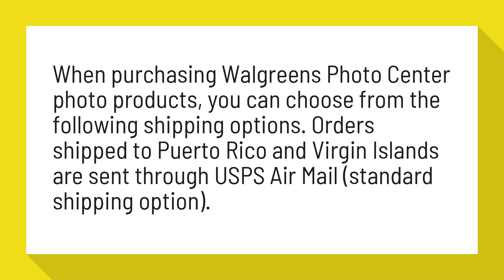Does Walgreens ship photos?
Photo Processing and Shipping Details - Photo Help - Walgreens

When purchasing Walgreens Photo Center photo products, you can choose from the following shipping options. Orders shipped to Puerto Rico and Virgin Islands are sent through USPS Air Mail (standard shipping option).